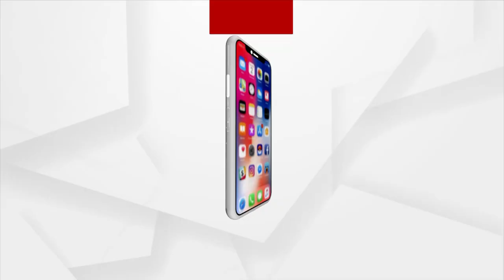ରାଜଧାନୀରେ କଙ୍ଗାରୁକୋର୍ଟ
ରାଜଧାନୀରେ କଙ୍ଗାରୁକୋର୍ଟ । ଦୁଇ ନାବାଳକଙ୍କୁ ସର୍ବସାଧାରଣରେ ଆଣ୍ଠେଇବା ସହ ଉଠ ବସ୍ କରିବା ଅଭିଯୋଗରେ ସାଲିଆ ସାହିରୁ 3 ଜଣ ମହିଳାଙ୍କୁ ନୟାପଲ୍ଲୀ ଥାନା ପୋଲିସ ଗିରଫ କରିଛି ।